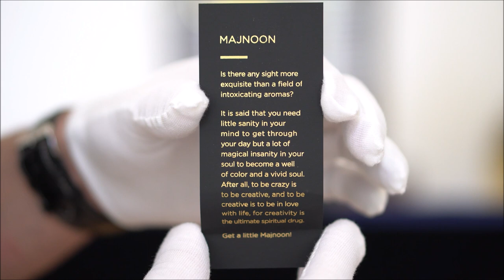Majnoon by Azman Perfumes | Ultimate Gourmand Coffee Pomegranate Oud Fragrance | Unisex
This is a detailed review of Majnoon by Azman Perfumes.
If you would like to purchase this fragrance, click on the link below;